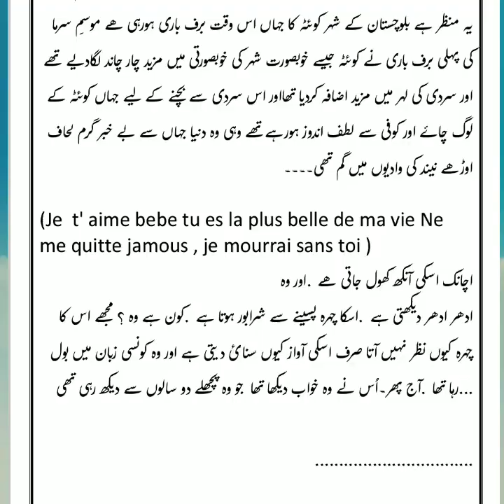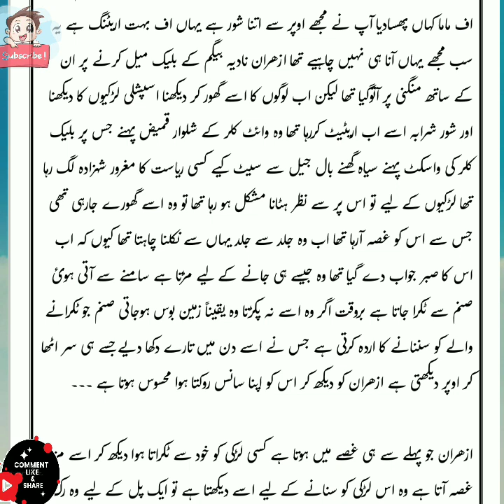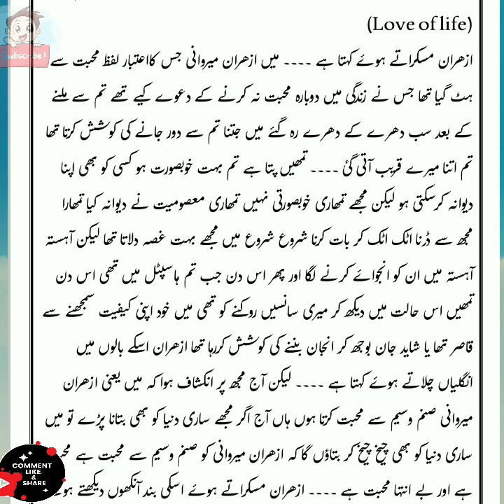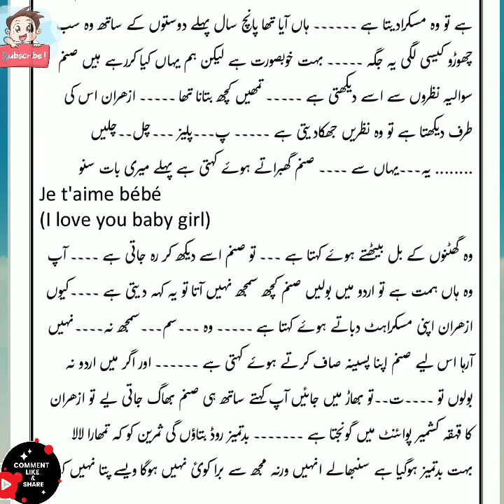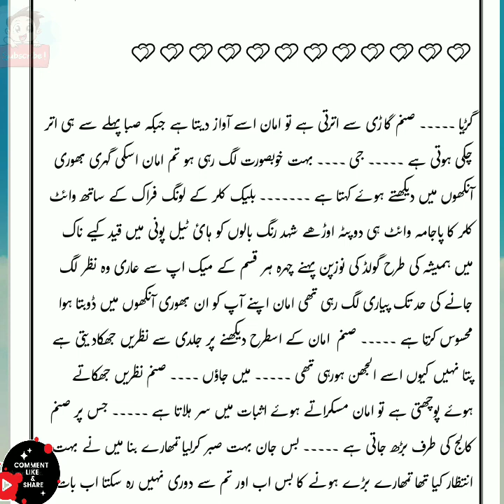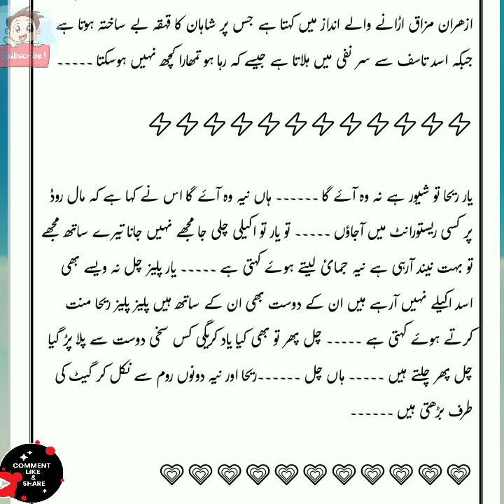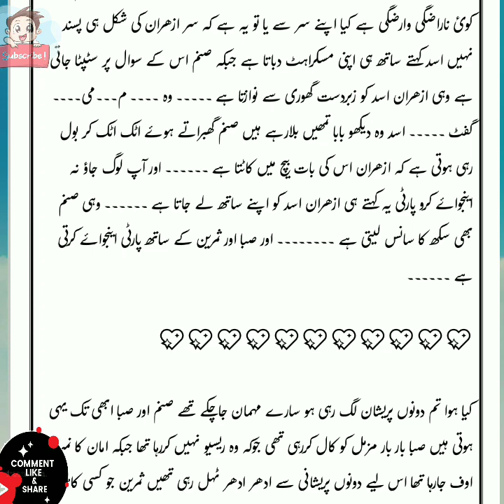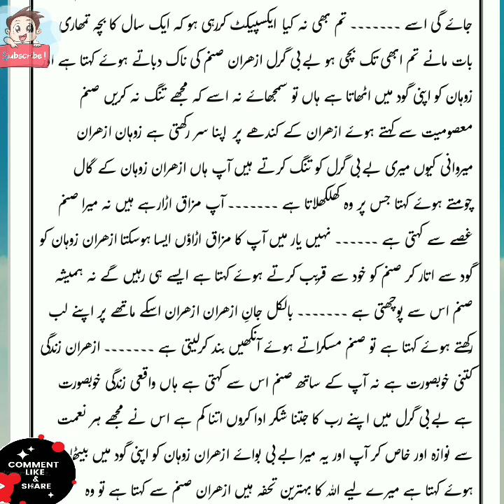Urdu Romantic Novel||Happiness Music for stress relief copyright free